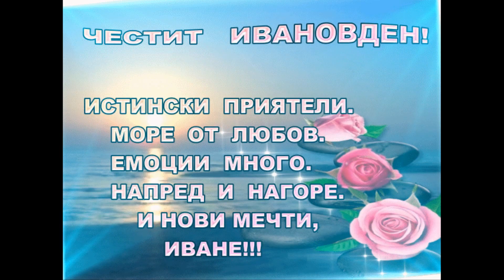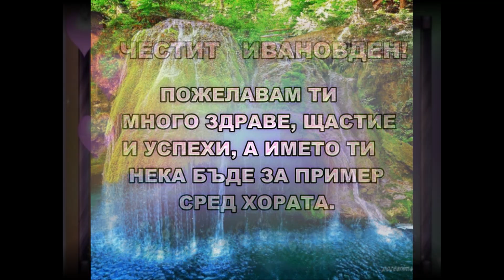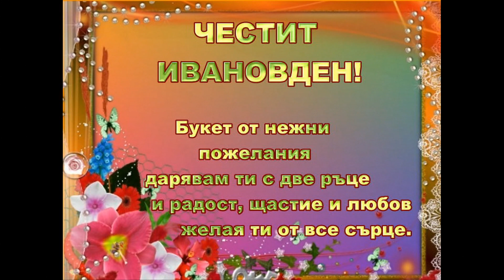ЧЕСТИТ ИВАНОВДЕН!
С пожелание за здраве, щастие и късмет.